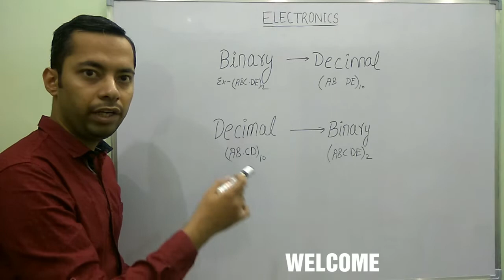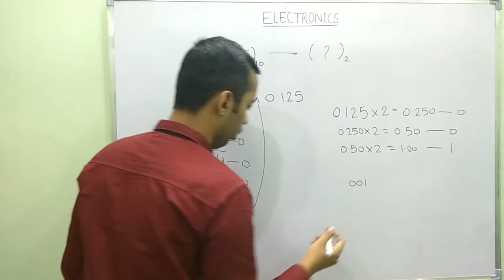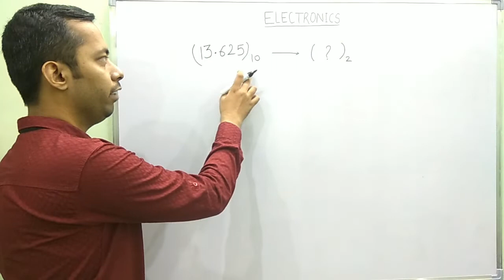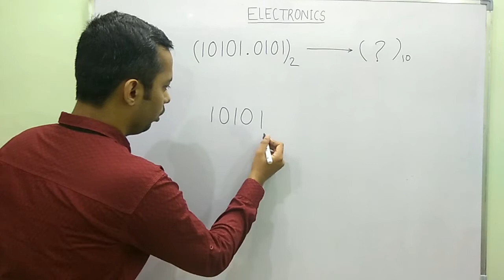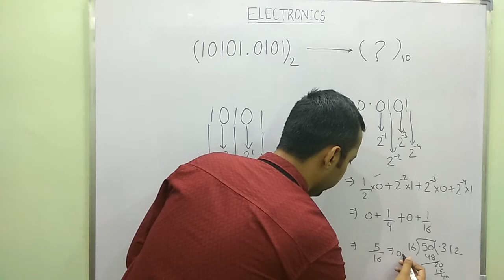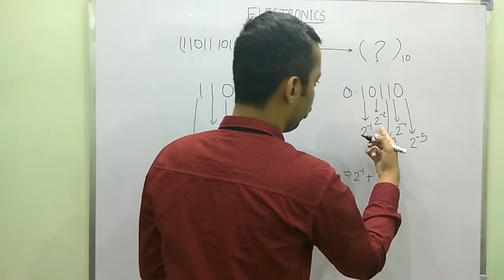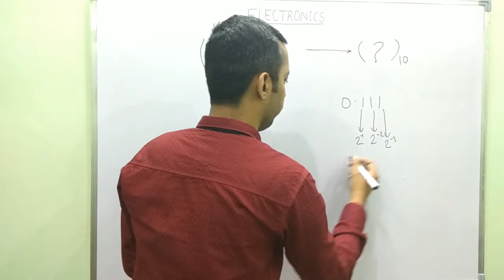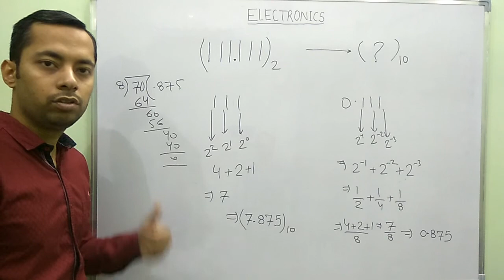BINARY DECIMAL | ELECTRICAL VISION